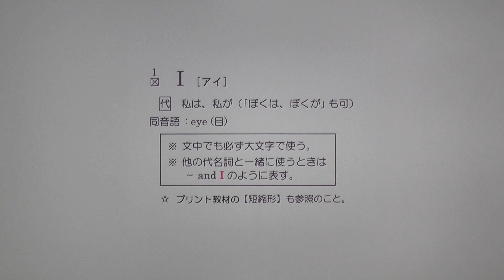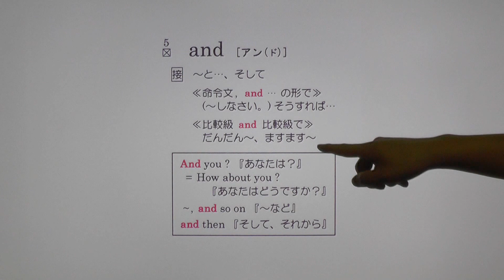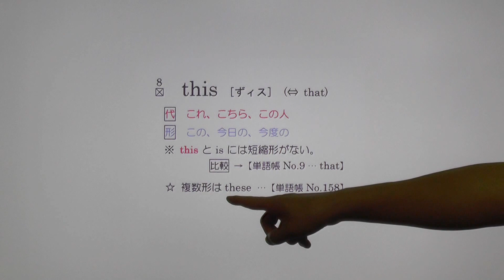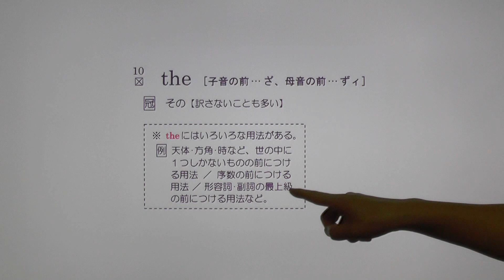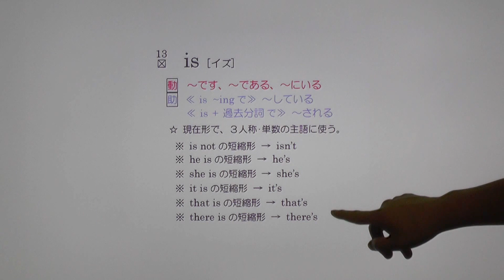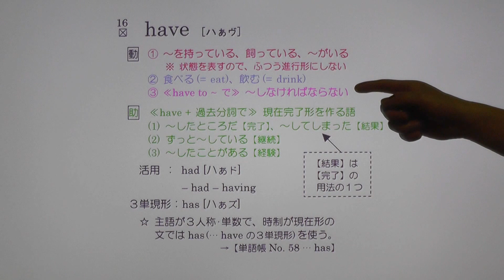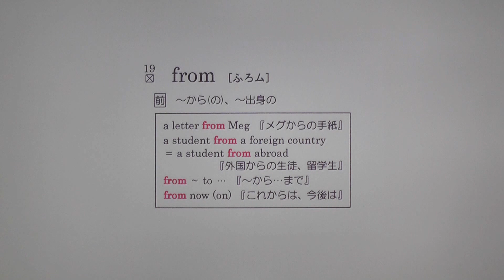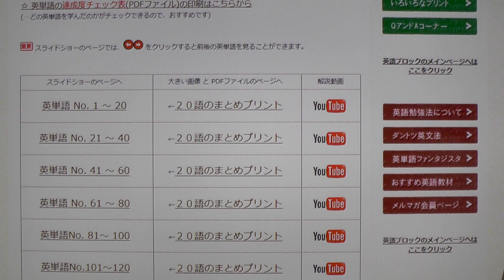基本英単語no1～20まで 『英語ブロック』【本編】